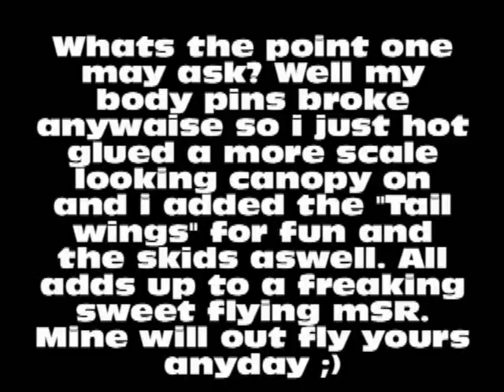Blade MSR Mods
My Blade Msr with some mods, mostly for looks. I kind of went for an ultralight helicopter look, looks better than stock ;)

If your body pins have broke, just hot glue the body or a body to the board, trim as needed. For the Skids, i cut away just the skid part of the old landing gear and hot glued what was left, the battery tray and the pins to attach to the underside of the frame, to the new skids very easy. The Horizontal fins were just cut from an old tail blade off a co axle heli and the Cabopy was from a s107 type helicopter. Next i will add Navigation lights :)